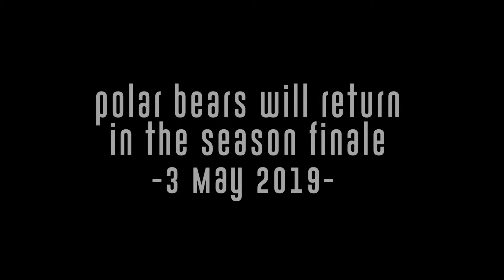The Bearport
Bear season 1 - Episode 15